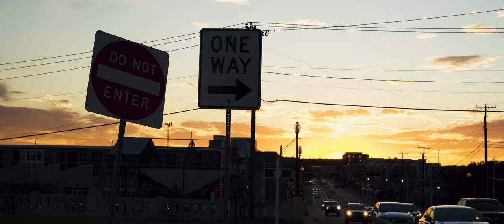AUTHENTICITY | MUGEN 10th Gen Civic (FK7) [4K]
One word: authenticity. To say I love this car is an understatement. This Honda that started life as your run of the mill commuter compact has transformed not only me, but my interest in modifying cars. I hope you enjoy this short video of my own car and I can't wait to add to this video in coming months.